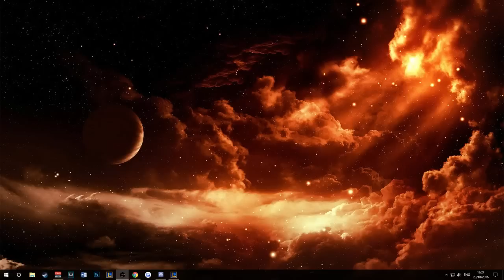Twitch Gameplays #16 Renekton vs poppy 17/2/9 [Diamond 4]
Thank you all for watching this video and if you enjoyed make sure you leave a like, comment and even subscribe if you want to see more. if you have any feedback or questions make sure you do leave a comment and i read all comments so don't expect a late reply :)

Songs Used

All credit goes towards the producers of these songs, I also highly recommend checking out their other songs :)